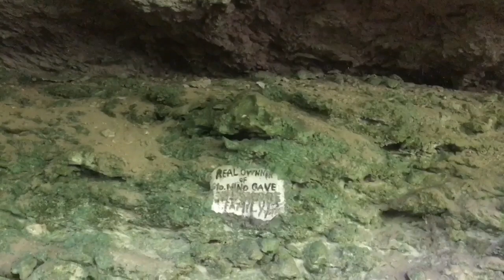Spa’ Gala sa Lalol!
Hi guys! Enjoy watching our little adventure here in taposo candelaria zambales!merong kweba, batis at bundok! Halinat maki-unwind and wonder sa aming trip! Hehehh...watch till the end! Godbless